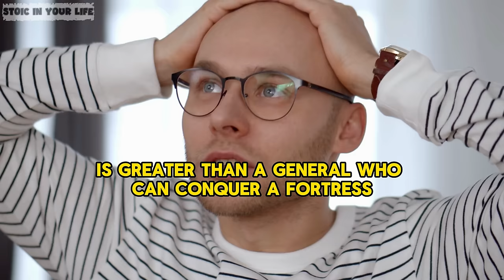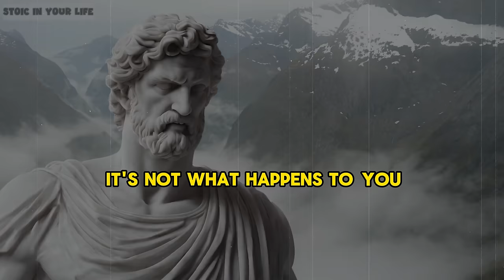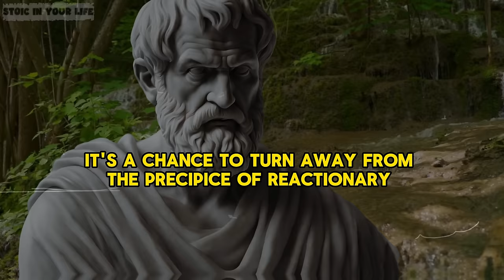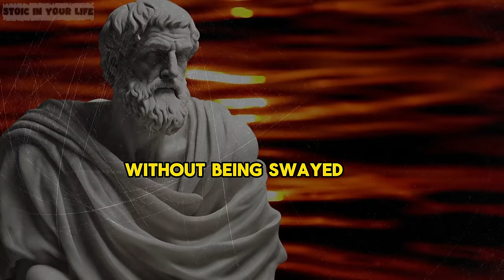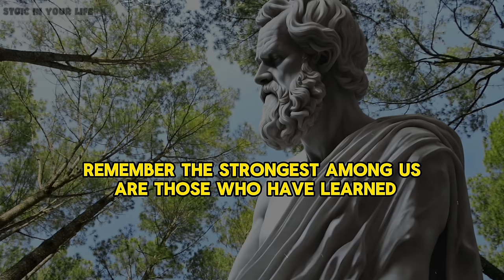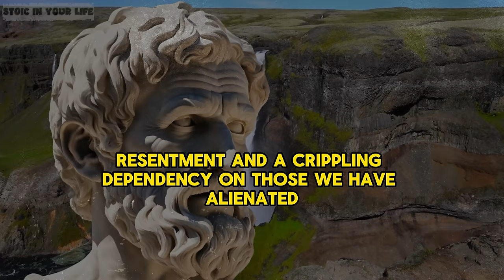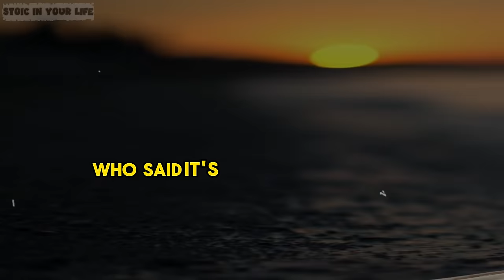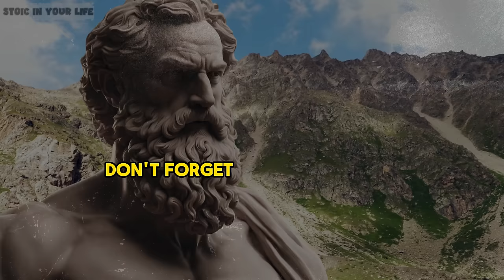After watching this video, You Will Never Be ANGRY Again | Stoicism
After watching this video, You Will Never Be ANGRY Again | Stoicism. You Will Never Be ANGRY Again After Listening To This (STOICISM).
Discover the transformative power of Stoicism in our latest video, 'After Watching This Video, You Will Never Be ANGRY Again | Stoicism'. This enlightening presentation delves deep into the Stoic principles that teach us how to manage and transcend anger. By exploring age-old wisdom from renowned Stoic philosophers, you'll learn practical strategies to maintain your composure and achieve serenity in the face of life's challenges. Whether you're new to Stoicism or seeking to deepen your practice, this video will equip you with the tools to turn anger into opportunity and lead a more harmonious life. Join us on this journey to emotional resilience and find out how you can remain unshakeable no matter what comes your way.

TIMESTAMPS:
00:00 DON'T SKIP
01:21 One: Anger leads to many problems.
04:35 Two: If you hate someone, they have won over you.
08:57 Three: Being upset is a choice, and you should make a smart one.
13:53 Four: When you hate someone, you hurt yourself more than they hurt you.
18:03 Five: Angry people will often give up what's best.
21:35 Six: Have faith in time.
25:15 Seven: Anger makes us feel so alone.
29:13 Eight: Anger is not a good feeling, so wise people never show it.
32:55 Nine: Anger leads to illusion.
36:59 Ten: Enjoy the way things are.
40:33 Eleven: To master yourself.
43:58 Twelve: If you lose your peace of mind, you will fail at everything you do.
47:39 Thirteen: Anger is a killer.
51:44 Fourteen: Being angry means letting other people's mistakes hurt you.
01:09:40 CONCLUSION